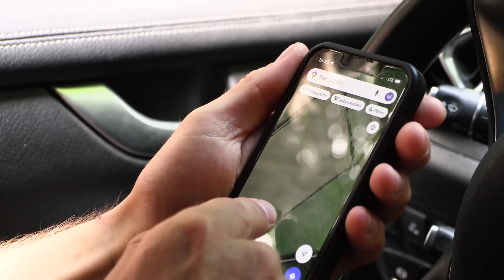Erntejagd auf Sauen am Raps - Jagdkrone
Neben den Getreidefeldern steht auch vielerorts Raps. Ein Magnet für unser heimisches Schwarzwild. Sauen finden dort ab April reichlich Deckung und Fraß vor.
Es ist ein Nacht- und Tageseinstand, der nur selten verlassen wird.
Anfang August war es dann so weit – die Ernte stand vor der Tür.
Ein Tag voller Spannung, Energie, Freude, Emotionen und Waidmannsheil.
►Munition: RWS .30-06 SPEED TIP PRO 10,7G